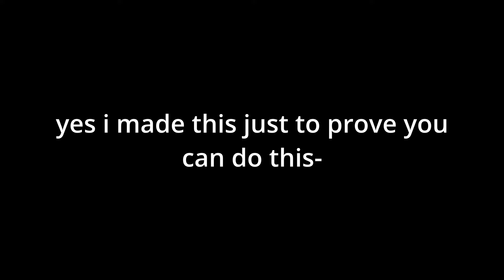my super cool and awsome combo || Undertale test place Reborn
i litterally amde this just to prove something lol